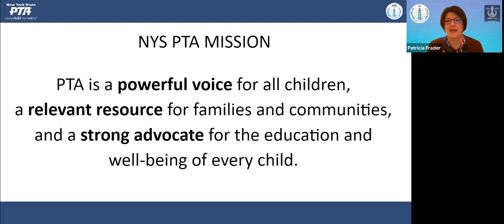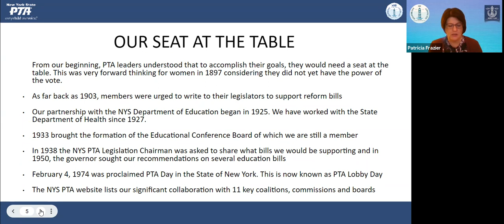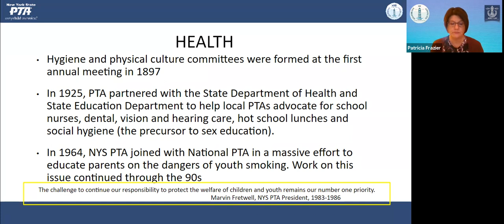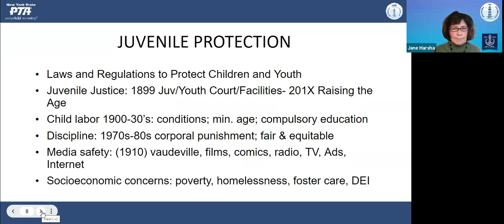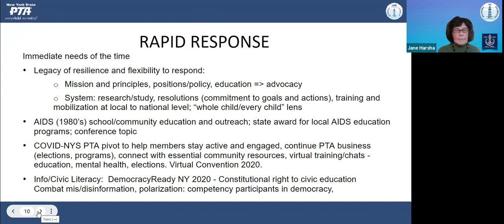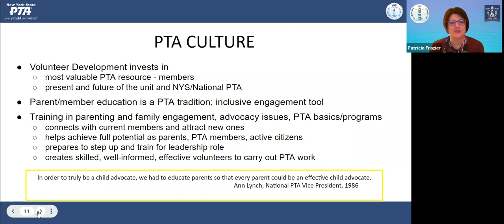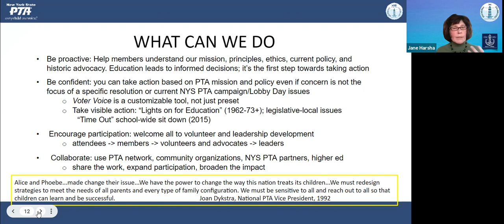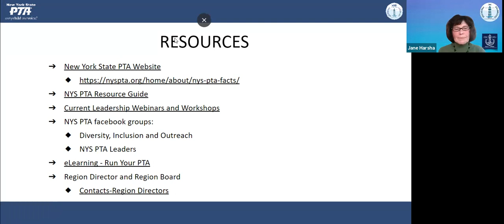305 A Legacy of Empowerment: Using Lessons of the Past to Guide the PTAs of Today and Tomorrow